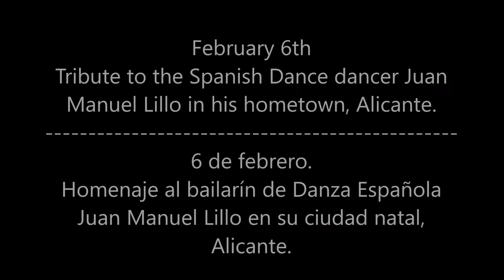Show day!!!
Hi folks!! Today I bring you a little vlog of the tribute to the Spanish dancer Juan Manuel Lillo in Alicante.